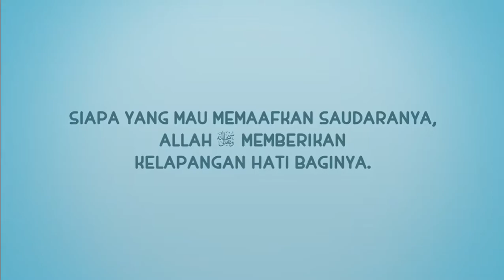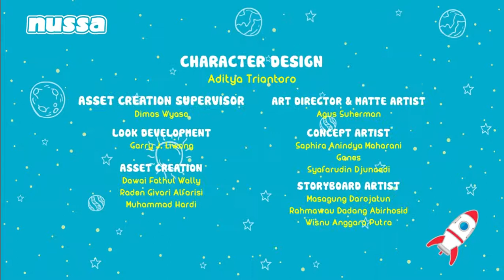Nusa Rara Tidak Boleh